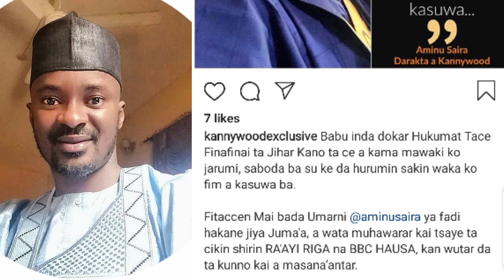Aminu Saira ya kalubalance Akafakallahu Kan kame da yake yi